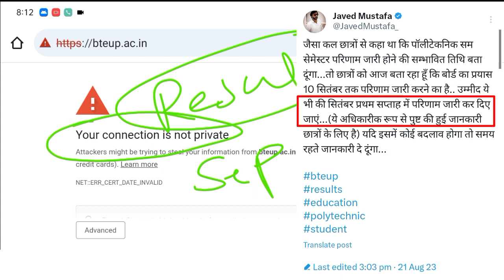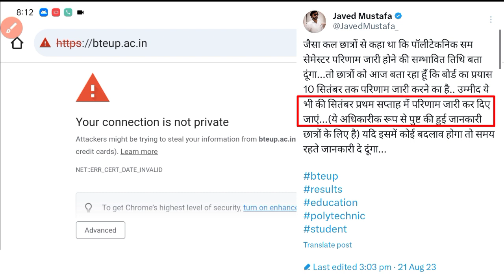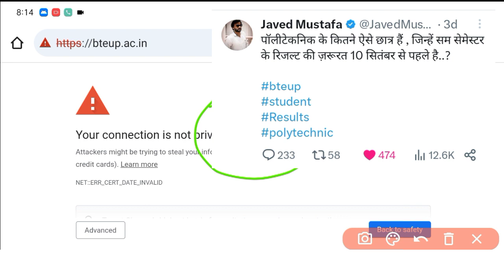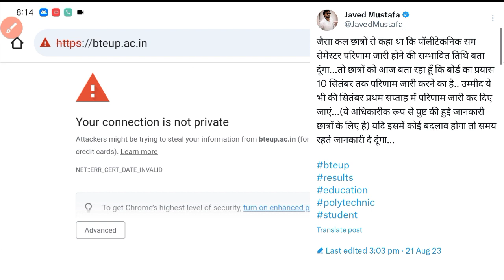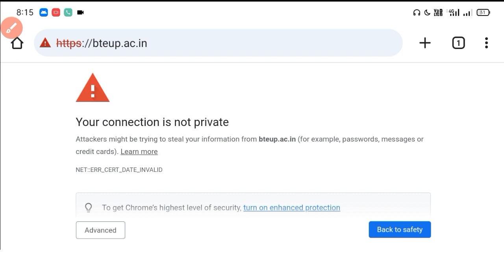आने वाला है आपका Result 🤫 Bteup Result 2023 Latest Update | bteup result 2023 kab tak aayega